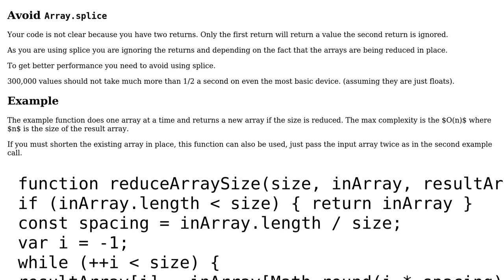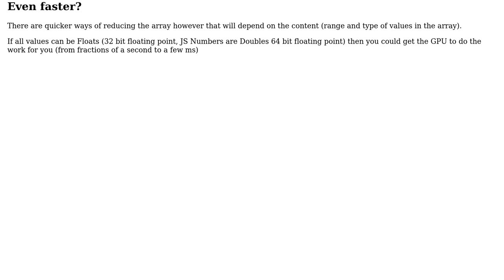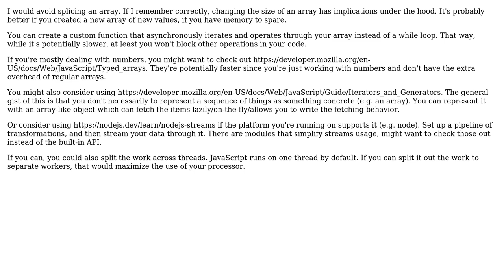Keeping only every nth element in an array in JavaScript (2 Solutions!!)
Keeping only every nth element in an array in JavaScript

With thanks & praise to God, and with thanks to the many people who have made this project possible! | Content (except music & images) licensed under CC BY-SA | Music | Images & others | With thanks to user Luke user Joseph user Blindman67 user 200_success and the Stack Exchange Network Trademarks are property of their respective owners. You are responsible for your own actions.